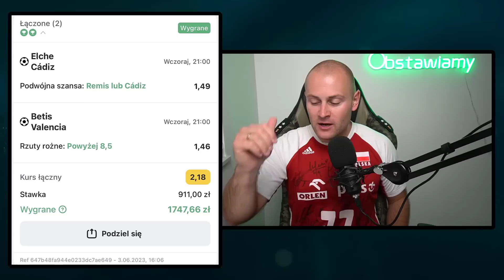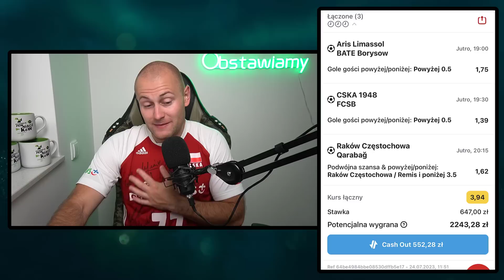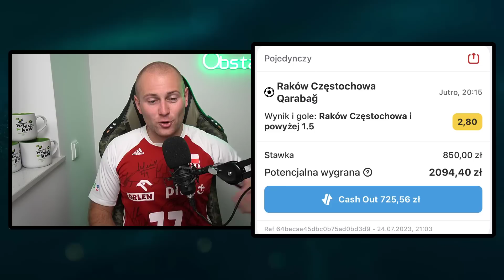Postawił GRUBĄ STAWKĘ na mecz RAKOWA. JEST wiara w MISTRZA POLSKI!